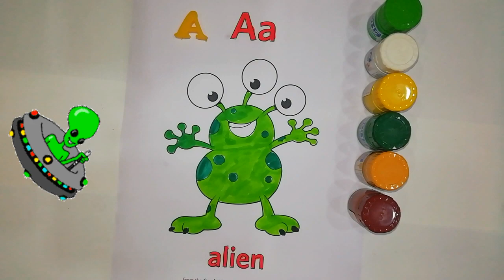abcd, A For Apple B for Ball, Alphabets, abc learning for toddlers, abc song nursery rhymes, alien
Your query :
a b c d e f g h i j k l m n o p q r s t u v w x y x
abc 123
color song
123 song
numbers song
abcd
abc song
abc
abcd abcd
a se anar
colour
colours name
learning videos for toddlers
a to z fruits name
kabutar kabutar
g h i j k l m n o p q r s t u v w x y z
abcd small
read read